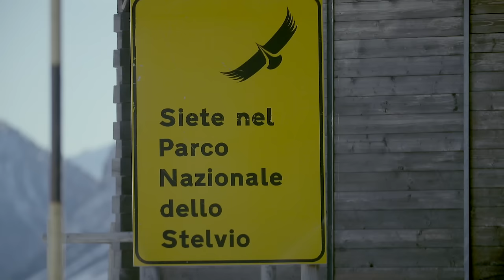2017 Alfa Romeo Stelvio Euro-spec winter driving footage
Alfa Romeo has launched its first SUV in more than 100 years: the All-New Stelvio.

Built in Italy at the Termoli (petrol) and Pratola Serra (Diesel) plants, in areas assigned only to Alfa Romeo engines, with state-of-the-art processes and methods that put them at the top of their class in terms of performance and fuel economy, are the engines housed under the bonnet of the Alfa Romeo Stelvio. The 280hp 2.0-litre Turbocharged petrol and the 210hp 2.2-litre Diesel engines are combined with an automatic 8-speed transmission and Q4 all-wheel drive.